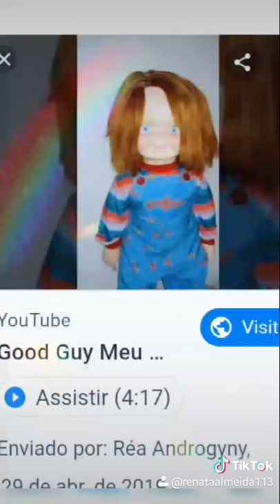7 de março de 2020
Renata cake tá batendo
Foto do Boneco do
Chucky kkkkk😅😅😅😅